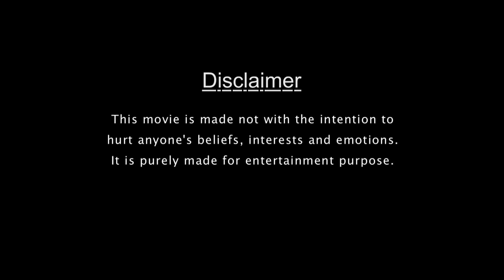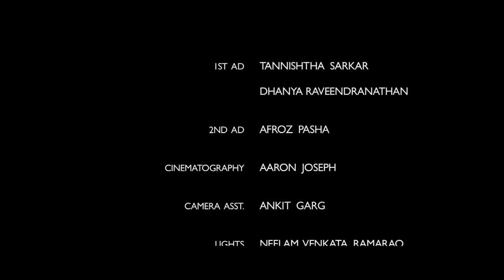PLANCHETTE A Horror Comedy By Shaiju Mathew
Planchette is a horror comedy based on Chapter 2 of Shaiju Mathew's Upcoming RomCom Knocked Up - The Sequel (The second part in the Bestselling Knocked Up series). It is a student film and therefore no advanced technique was used while filming or even during the post production. This movie is a perfect example of making a movie with very few resources and that too in 14 hours flat. The actors in this movie are not professionally trained (so please dont try to compare their acting with the so called veterans of our industry), there was no dubbing done (it was recorded in sync sound), there was no sound engineers to manipulate the background sounds (so you might hear some unwanted sounds in the background), there were no proper lights, night scene was created by darkening the room etc etc. so with all these difficulties coming out with a good piece of work was a huge challenge... So please watch the movie with an open mind and heart and feel free to give your feedback to .

CAST:
Prateik: Sumit
Monjulika / Ashima: Tannishtha Sarkar
Sid: Manik
Ron: Reegan
Rupa: Kavita
Swati: Neelima

Director: Shaiju Mathew
Story, Screenplay and Dialogues: Shaiju Mathew
Additional Bengali Dialogues: Tannishtha Sarkar
Cameraman: Aaron Joseph

Asst Director 1: Tannishtha Sarkar / Dhanya Raveendranathan
Asst Director 2: Afroz Pasha
Asst Cameraman : Ankit Garg
Sound Recordist : Daniel Vishwas
Background Score and Music: Divyang Arora
Lights : Neelam Venkata Ramarao / Jnaneshwar Jindal
Production Controller: Ganesh Gopalan
Casting Director: Praveen Tyagi (Tallent Hatz Entertainment)